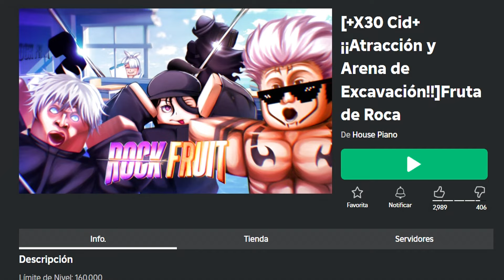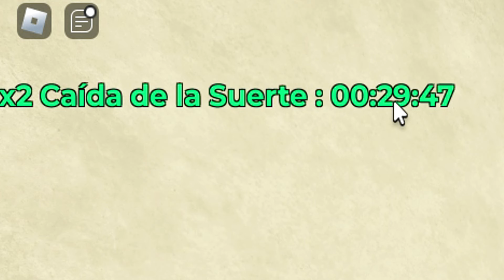✅2 CÓDIGOS NUEVOS de🍇ROCK FRUIT 🍇 Roblox 2024 🍇 EMiLiOR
🟢 🍇🍇ROCK FRUIT🍇🍇

CÓDIGOS publicados en el vídeo:

Shadow – Redeem code for Exp, Beli, Bounty, & More (NUEVO)
FREECODE3 – Redeem code for Exp, Beli, Bounty, & More (NUEVO)

Únete a La Tropa de EMiLiOR